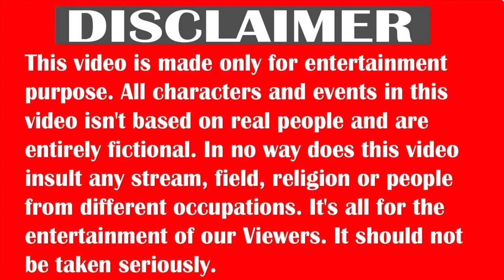Kraayedaar ko tang karte hue MP Jugal Kishore Sharma || Sourav Kalyan || The BaK-LoL TV